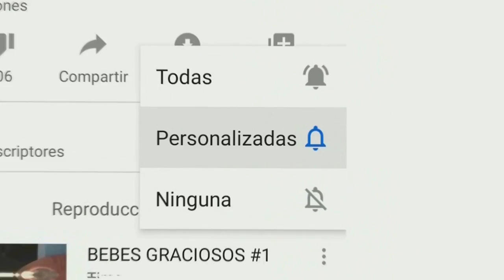¡SALTAMOS SUPER ALTO Y SALIMOS DEL PLANETA! 🤣🌏 *Si te ríes pierdes xd* en DOMICILIOS EXTREMOS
► ¡IMPORTANTE!

►⭐ ¡Canales AMIGOS!

Video grabado, editado y subido por Bebe Timo.